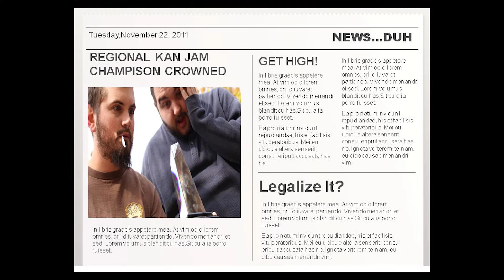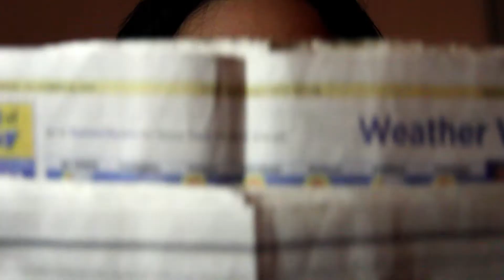Baked Cookies (Season 3) Episode 5 - Kan Jam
Our stoner friends find out they have a talent playing Kan Jam!